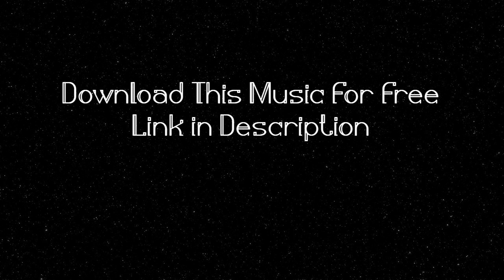Discovery /cinematic / epic / vgm (Vlog No Copyright Music)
Audio Library Double Plus is the most secure YouTube channel committed to advance video blog no copyright music, sovereignty free music and innovative hall music for content makers

  You are free to use  Discovery  music track (even for commercial purposes), but you must include the following in your video description (copy & paste):

   Track description:  Awesome and epic cinematic track by Alexander Nakarada. It’s a part of "Another Grad Score" - 6-track album requested by a game developer and released with creative commons license.

Moods:  Epic, Uplifting